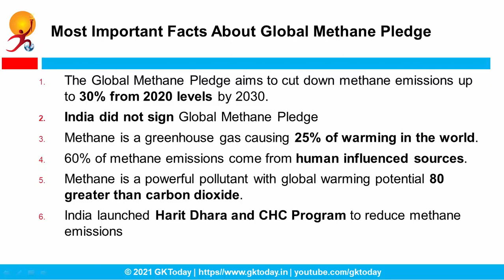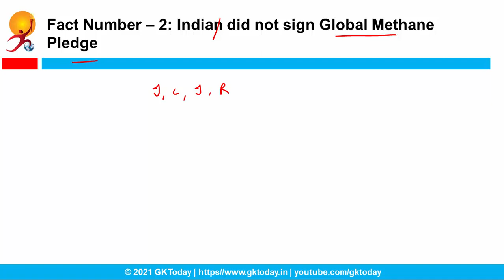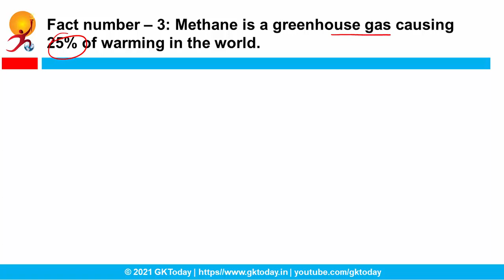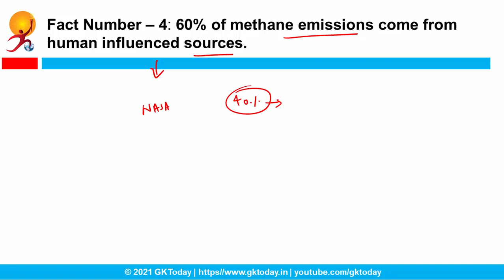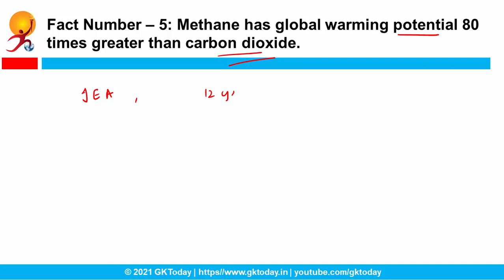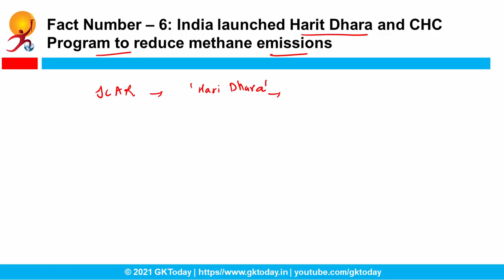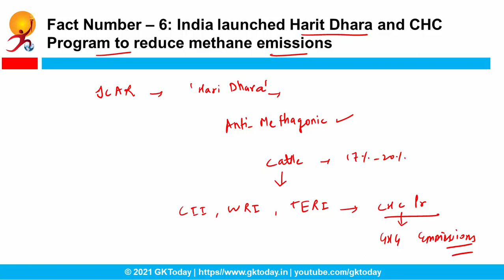All about 'Global Methane Pledge' (UNFCCC COP26 GLOBAL SUMMIT), GLASGOW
In this video, we'll discuss top 6 important facts regarding global methane pledge of COP26 Glasgow summit. The Current Affairs Questions in this video are based on GKToday's Current Affairs 2021 quiz Series on Academy App